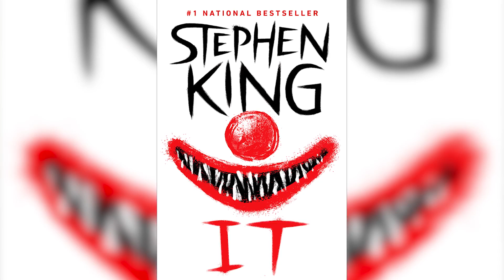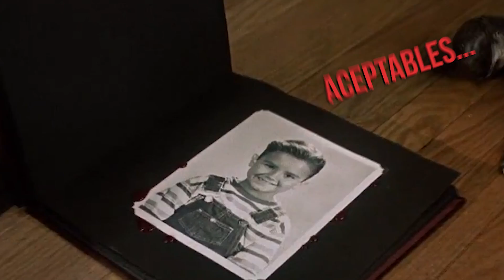La verdad detrás de la terrorífica historia de “IT” | Shock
It, la nueva adaptación de un libro de Stephen King se dio el lujo de encabezar este fin de semana la lista de películas más taquilleras en Estados Unidos y recaudar unos 117,2 millones de dólares en 4.103 salas.  La película que fue dirigida por el argentino Andy Muschietti (el mismo de Mamá) registró el tercer mejor fin de semana de estreno en lo que va del 2017.

Pero no solo se apropió del primer lugar en taquilla también cacheteó en cifras a 'Hotel Transylvania 2', película que había logrado un record 48,5 millones en su estreno durante 2015, además de postularse como la mayor recaudación para una película de terror superando los 52,6 millones de dólares de 'Actividad paranormal 3' en 2011.

Más allá de las cifras It promete ser un éxito en todos los sentidos, tiene una producción impecable y según las entrevistas que ha dado Muschietti (director) el guion ha seguido al pie de la letra el libro de King a excepción de una escena en la que se involucraban sexualmente a los niños del pueblo.